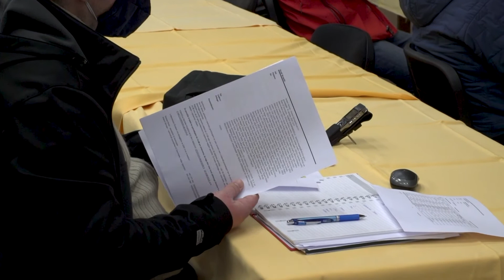SKLIC ŠTABA CZ KRANJSKA GORA EPIDEMIJA COVID-19 - jesen 2020 20.oktober.2020